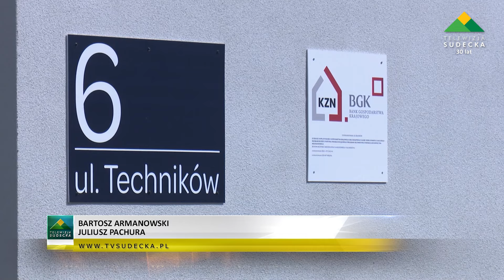Dodatkowe blisko 630 000 zł dofinansowania do budowy budynku TBS w Bielawie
Do Urzędu Miejskiego w Bielawie wpłynęło pismo z Banku Gospodarstwa Krajowego w Warszawie z informacją, że wniosek Gminy o zwiększenie dofinansowania budowy wielorodzinnego budynku TBS przy ul. Techników 6, został oceniony pozytywnie i w efekcie wybrany do wsparcia dodatkową kwotą w wysokości 629.474 zł.